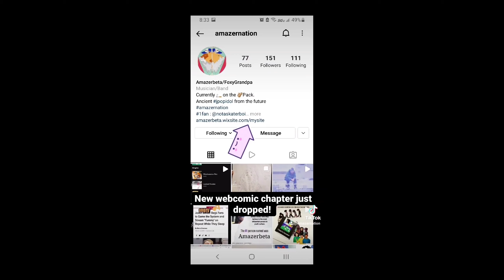Outdated.TEKKEN 7 Spiderman reveal trailer Moveset mod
May the RNG be in your favor
mod: